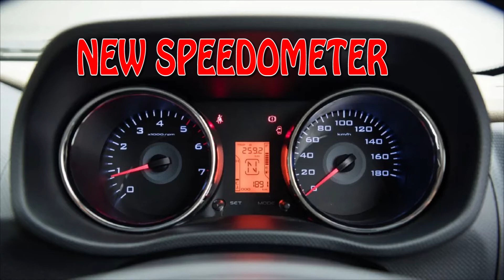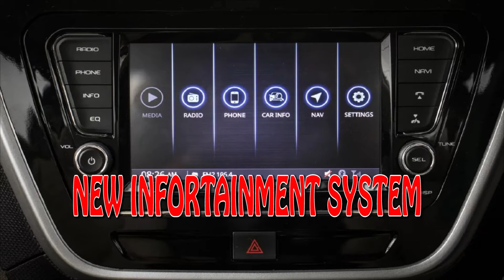Mahindra tuv300, 9 seaters promo